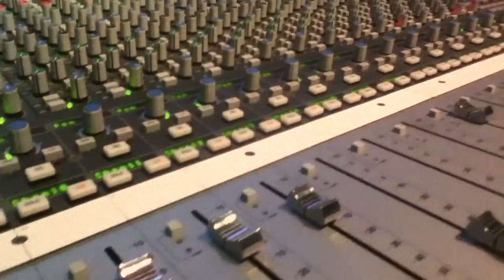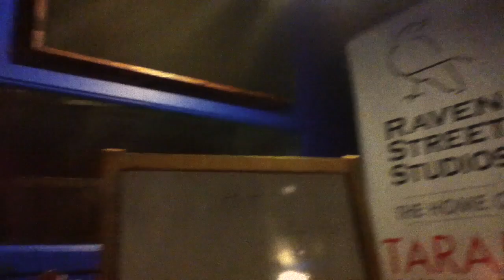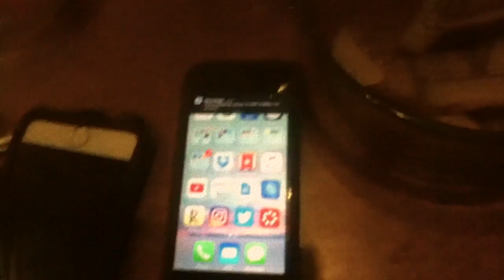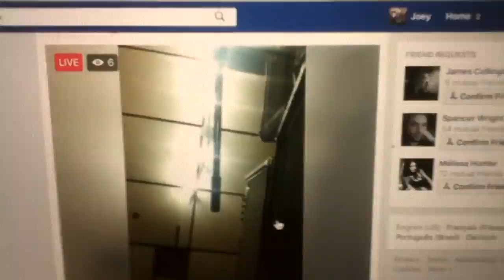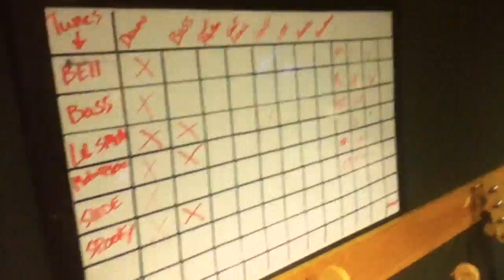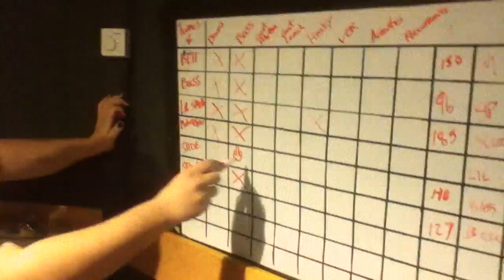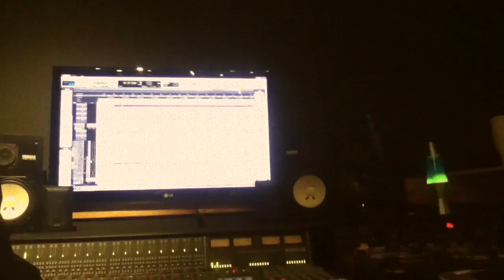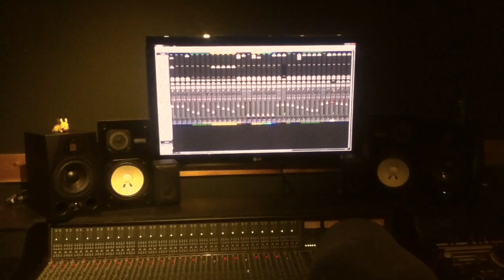Heavy Hearts - On a Chain (Studio Documentary) Part 1